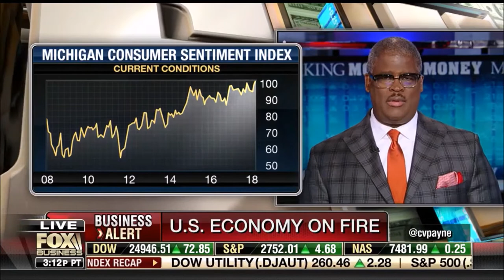Melissa Armo | Fox Business Network | Making Money With Charles Payne